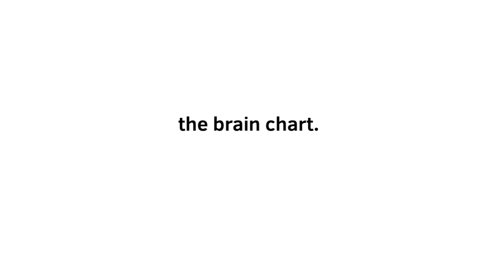The Brain Chart (parody of chonk chart)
Groß brain